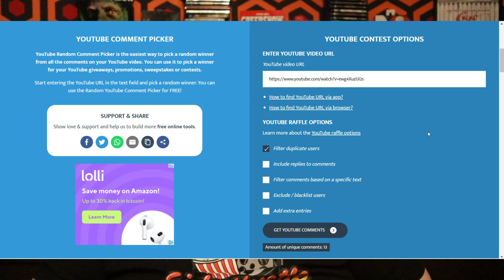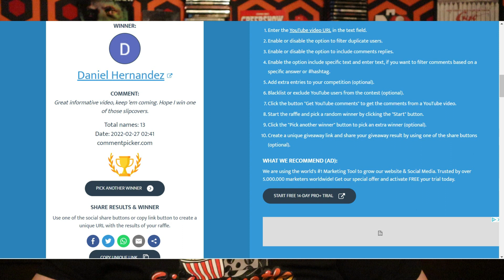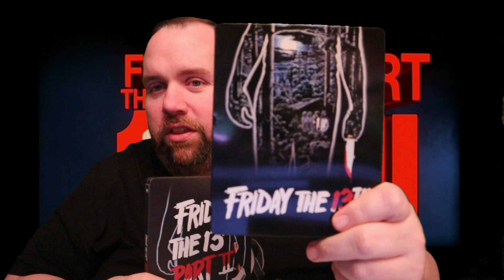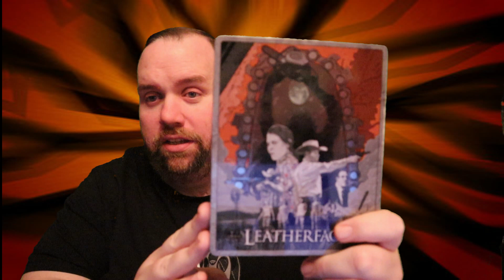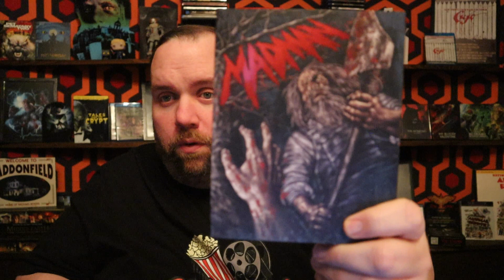SEE YOU NEXT TUESDAY A PHYSICAL MEDIA REPORT